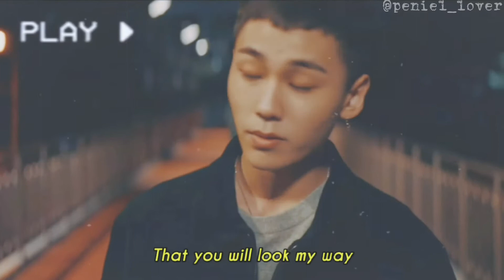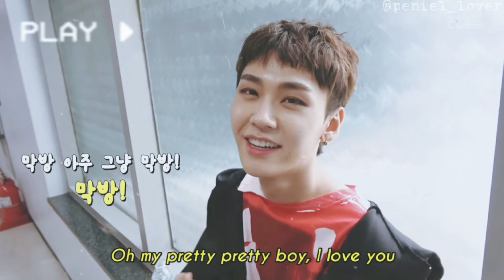[FMV] "Pretty boy" ~ jung ilhoon 정일훈 (btob 비투비)